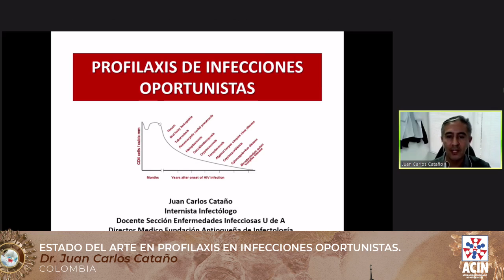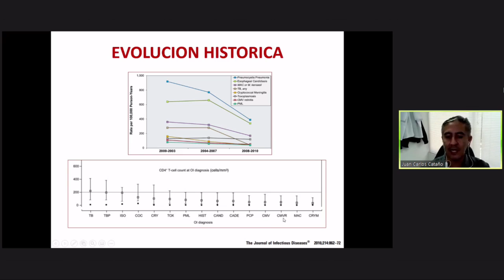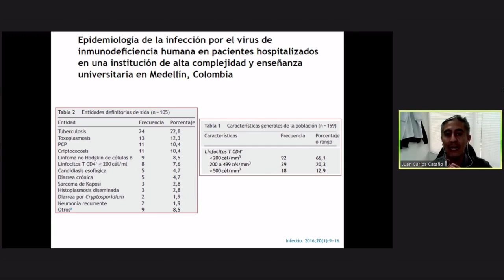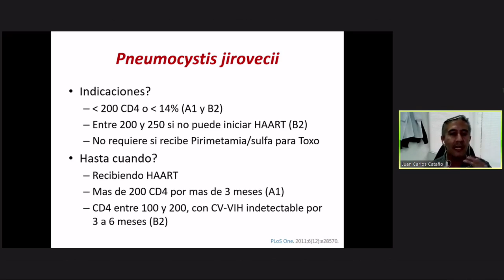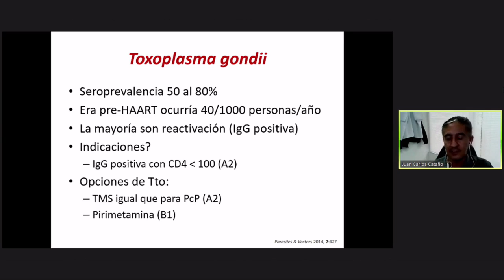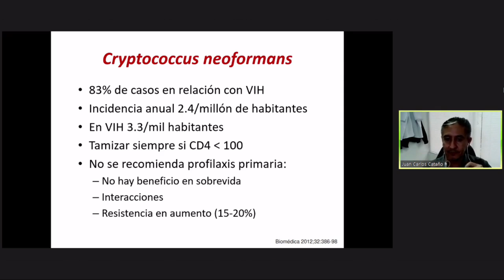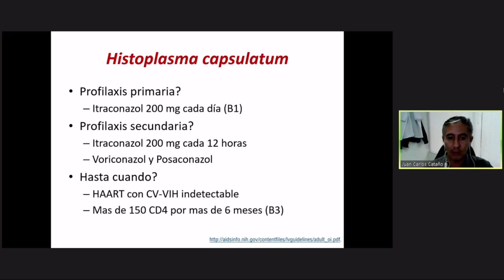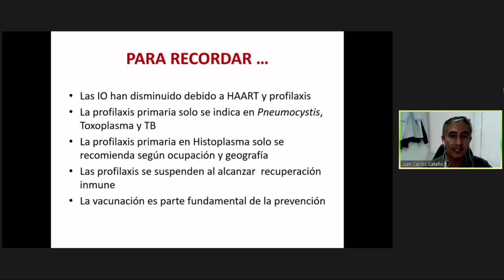Estado del arte en profilaxis en infecciones oportunistas. Dr. Juan Carlos Cataño. ACINVIR 2020